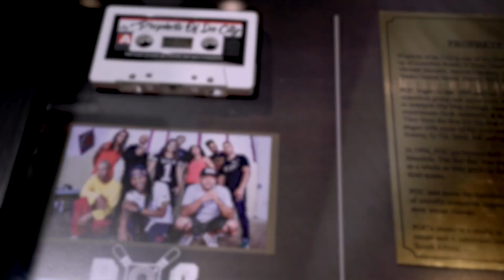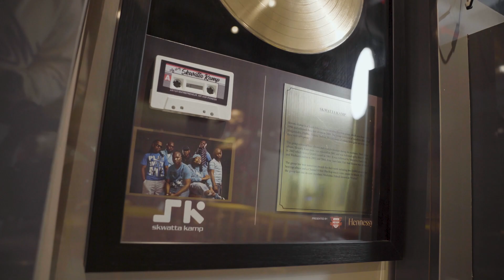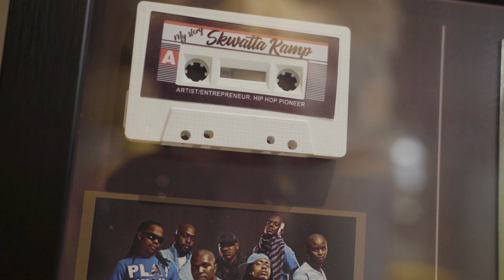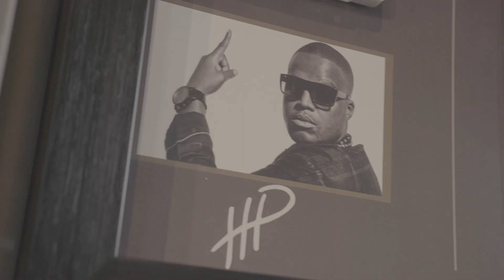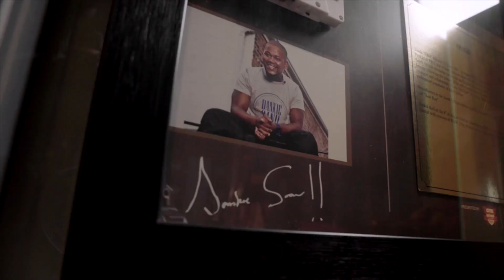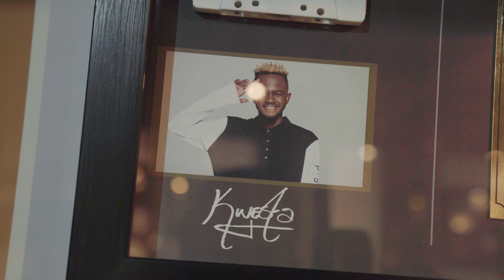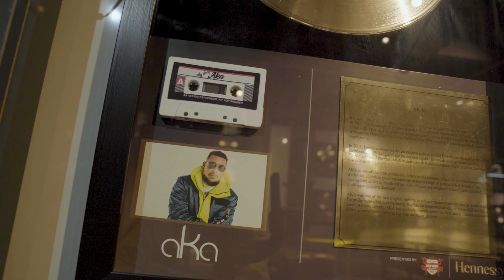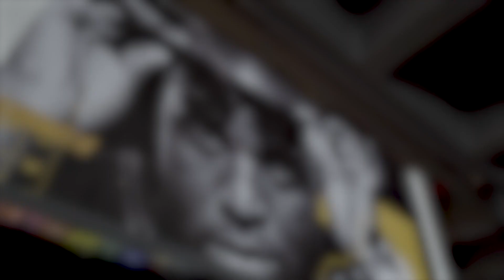Skwatta Kamp Visits The SA Hip-Hop Museum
The Hip-Hop Museum is situated in Newtown and was created to document the history of South African Hip-Hop. Every era in music has its own contributors, people who continue the race. Skwatta Kamp played their role in commercialising Hip-Hop in South Africa, with milestones like being one of the first hip-hop entities to go Gold, or winning a SAMA during a time where Hip-Hop wasn't accepted. Skwatta changed the game and shifted the culture forward, paving the way for other great individuals and groups to step up. Recently Skwatta Kamp released an album titled, 'SVN' which is their seventh and final album. The album comes 13 years after their sixth one.

The walk through at the 'SA HIP-HOP MUSEUM' is a walk down memory lane, the group discuss the emergence of hip-hop from legendary Rae group, 'POC' - Prophets of The City throughout the 90s, 2000s and 2010s.

The official YouTube Channel of Legendary Rap Group, Skwatta Kamp.